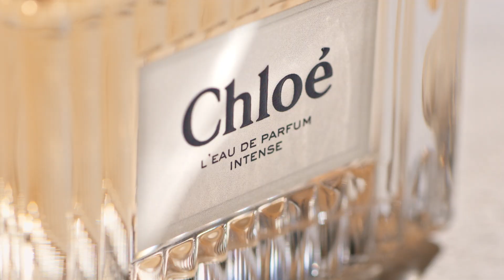Chloé - Chloé Eau de Parfum Intense - Incenza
L'Eau de Parfum Chloé Intense est addictive et florale. Elle s'ouvre sur une note de framboise puis dévoile une rose sophistiquée superposée à des bois chauds. Parfaite pour toutes les occasions, elle tient toute la journée. Sa formule est vegan et l’iconique flacon Chloé est rechargeable.

Disponible au meilleur prix sur incenza.com